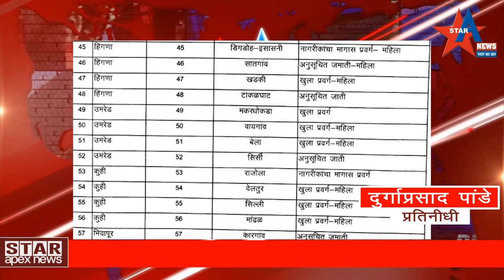७२वर्षीय सदाशिव महाराजांनी ओढल्या 11 बैलबंड्या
७२वर्षीय सदाशिव  महाराजांनी ओढल्या 11 बैलबंड्या
नांदगाव खंडेश्वर/  उत्तम ब्राह्मणवाडे
नांदगाव खंडेश्वर तालुक्यातील मंगरूळ- चव्हाळा येथे दर हनुमान जयंतीला एक अद्भुत विक्रम घडतो या दिवशी वृद्ध सदाशिव महाराज खंडारे ही लहान मुले बसलेल्या तब्बल अकरा बैलगाड्या फोडतात यावरची हा चमत्कार उपस्थितांनी पाहण्यासाठी एकच गर्दी केली होती मंगुडकर आहे ते हनुमान जयंतीनिमित्त सदाशिव महाराज खंडारे दरवर्षी हा विक्रम करतात या वर्षीही 11 बैलगाड्या एकामागे एक असे उभ्या करून एकमेकींना बांधण्यात आल्या होत्या व त्या प्रत्येक बगडी गाडी खचाखच करण्यात आली होती या मुलांची संख्याही तब्बल दीड ते दोनशेच्या जवळपास होती पूर्वी सदस्य महाराजांचे वडील हा विक्रम करीत असे आता सदाशिव महाराज महाराजांची वय 72 वर्षाचे झाले आहे हे व्यवसायाने गुराखी आहे वयोमानामुळे त्यांना आता जोराने चालणेही कठीण आहे पण जेव्हा ते बैलगाडा ओढायला सुरुवात करतात करतात तेव्हा ती एकदम वेगाने पडतात हा चमत्कारी खेळ पाहण्यासाठी तालुक्यातील हजारो हजारोच्या संख्येने लोक येतात

नाफेडला विकलेल्या तुरीचे शेतकऱ्यांना चुकारे करण्याची मागणी
-शिवसेनेचे तिवसा तहसीलदारांना निवेदन
हेमंत निखाडे
तिवसा दि.3--- शासनाच्या नाफेड केंद्रावर शेतकऱ्यांनी तूर विकली मात्र या तुरीचे पैसे दोन महिने होत असतांनाही शेतकऱ्यांना मिळाले नाही,ते तात्काळ शेतकऱ्यांना चुकते करावे ,असे निवेदन आज(ता.3) रोजी शिवसेनेच्या वतीने तिवसा तहसीलदार राम लंके यांना देण्यात आले.
     शेतकऱ्यांनी 2 फेब्रुवारीपासून तिवसा येथील नाफेडच्या केंद्रावर तूर विकायला सुरुवात केली.आज याला दोन महिन्याचा कालावधी उलटून गेला.मात्र अद्यापपर्यंत या तुरीचा पैसा शेतकऱ्यांच्या पदरात पडलेला नाही.तिवसा तालुक्यातील हजारांवर शेतकरी आहे. ज्यांनी नाफेड केंद्रावर आपली तूर विकली.या तुरीची रकम हि 8 कोटीच्या घरात आहे.दोन महिन्यापूर्वी विकलेल्या तुरीचे चुकारे अद्याप न मिळाल्याने तिवसा तालुक्यातील  शेतकऱ्यांनी याबाबत नाराजी व्यक्त केली आहे.या तुरीच्या पैश्याअभावी अनेक व्यवहार रखडले असून हे पैसे तात्काळ शेतकऱ्यांच्या खात्यात जमा करण्यात यावा ,अशी मागणी आज (ता.3)रोजी शिवसेना शाखा तिवसाचे वतीने तहसीलदार यांना एका निवेदनातून करण्यात आली.यावेळी तिवसा शहर प्रमुख अमोल पाटील,तालुका प्रमुख सतीश पारधी,अजय आमले,दिनेश देशमुख,अण्णा पडोळे,नंदू देशमुख आदी शिवसैनिक उपस्थित होते

नागपुर जिल्हा अणि पंचायत समितीचा निवडनुकी चा आरक्षण जाहिर झाला |
 प्रतिनिधी-कोंढाळी/दुर्गाप्रसाद पांडे
 महाराष्ट्र -जि.प.-पं.स.च्या जागेकरिता  आरक्षणाची  पद्धत  व चक्रक्रमानुसार नियम 1996   नुसार  अनुक्रमे निवडणूक विभाग व निर्वाचण गण  प्रसिद्ध करन्या पुर्वी   जि.प.-पं.स.  क्षेत्रात सभा घेऊन अनुसुचीत जाती/ जमाती, व त्या मधिल महिलांसाठी  राखीव  जागा राखुन ठेवण्या साठी जागा, व नागरिकांचा मागसप्रवर्ग व त्या महिलांसाठी राखीव ठेवण्या साठी जागा  ,आणि उर्वरित व त्या स्रियांसाठी  राखून ठेवण्याच्या जागा  निश्चित करण्या साठी, सोड़त पद्धतीची कार्यवाही करण्या साठी  नागपुरजिल्य्ह्यातिल 14पंचायत समित्यांचे  सह काटोल पंचायत समीतीचे  आरक्षण सोडत संबधित तालुका कार्यालयात   03-एप्रिल रोज बुधवार चे दुपारी 11-00वाजता  संपन्न  झाली. . यात  1) येणवा-सर्व साधारण' 2)-झिलपा- सर्व साधारण,3)पारडसिंगा, अनुसुचित जाती ,4)लाड़गाव---, ना म प्र  महिला-,5)मेटपांजरा-- ना म प्र ,6)रिधोरा- सर्व साधारण महिला-,7)कोंढाळी-- अनुसुचित जमाती  महिला,8)धोतीवाडा- सर्वसाधारन महिला-साठी आरक्षण जाहिर करण्यात आले. यात ---
 महाराष्ट्र राज्य जिल्हापरिषद व पंचायत समीत्या अधिनियम1961चे कलम 12,उपकलम (1),कलम,58,(1)-(अ)प्रमाणे नागपुर चे उपजिल्हाधिकारी शिरिष पांडे  यांचे उपस्थित  तहसीलदार प्रसाद मते  यांनी काटोल पंचायत समिती चे आरक्षण सोडत जाहिर केली . या प्रसंगी दहा वर्षिय  लकी  संजय  खोब्रागडे यांचे कडून सर्वां समक्ष ईश्वर चिठ्ठ्या  काढून  कोंढाळी ,येनवा रिधोरा  येथील सोडत  जाहीर केली.   या प्रसंगी   नायब तहसीलदार निलेश कदम,  पद्मश्री तासगावकर  व तालुका कार्यालयाचे  वरिष्ठ कर्मचारी-तसेच राजकिय क्षेत्रातिल अनेक राजकिय पदाधिकारी -उपस्थित होते. आता -कटोल पं.स ची 2011  चे जनगणना नुसार मतदान होनार असल्याचे ही  तहसीलदार यांनी दिली.